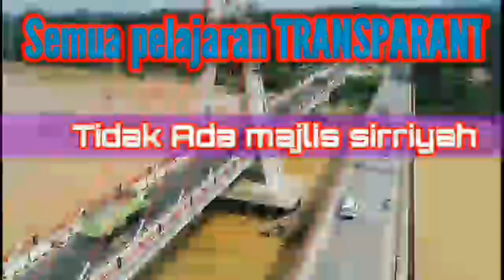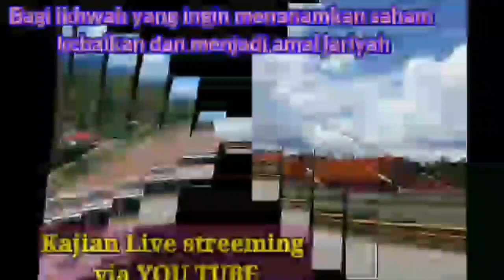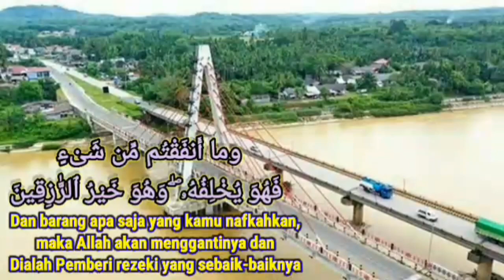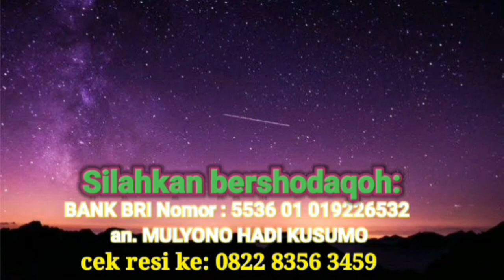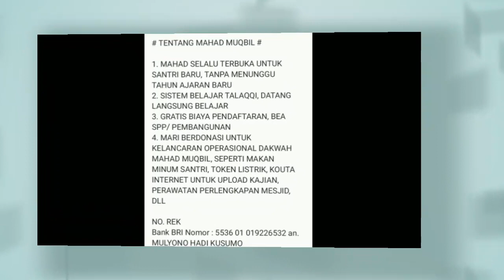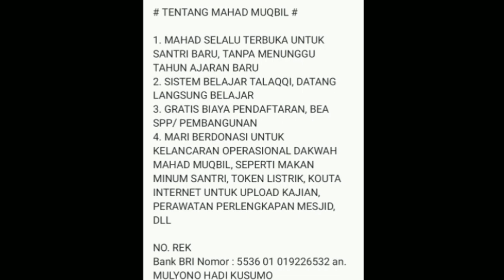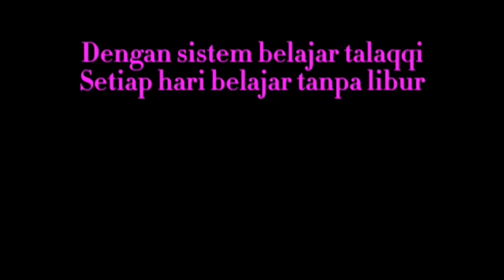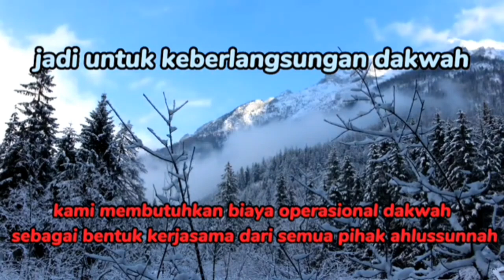Berpuasa ikuti pemerintah bukan ikut ormas atau negara arab (Soal jawab Romadhoniah 2024M/1445H)